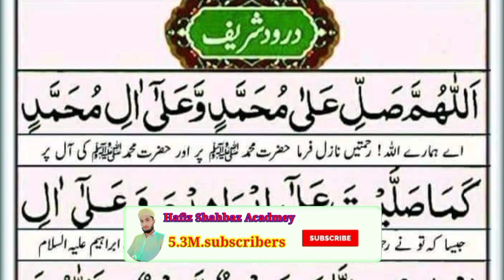Durood e Ibrahim Pani Patti Tilawat | 4 Quls Recitation | Ayatul Kursi Beautiful Recitation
Durood Ibrahim
Durood Ibrahim Pani Patti Tilawat
Pani Patti Tilawat
4 Quls Recitation
4 quls and ayatul kursi
4 Quls
Ayatul Kursi
durood shareef
durood sharif with Urdu Translation